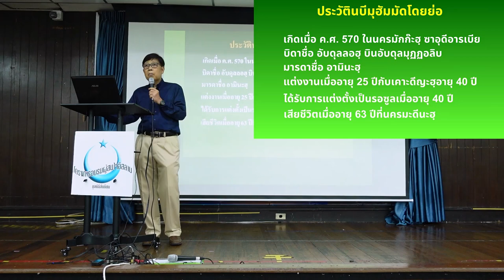ประวัตินบีมุฮัมมัดโดยย่อ | ก้าวแรกของการรู้จักอิสลาม EP.22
นบีมุฮัมมัดเกิดเมื่อวันที่ 12 เดือนรอบีอุ้ลเอาวัล ปีช้าง หรือประมาณปี ค.ศ. 570
ในเมืองมักกะฮฺ ซาอุดีอาระเบีย ชื่อเต็มของท่านคือ มุฮัมมัด บิน อับดุลลอฮฺ บิน อับดุลมุฏฏอลิบ
ท่านได้รับวะฮีย์แรกจากอัลลอฮฺผ่านทางท่านญิบรีล เมื่ออายุ 40 ปี ในถ้ำหิรออฺ
ท่านได้รับมอบหมายหน้าที่ให้ประกาศและเผยแผ่คำสอนของอิสลาม
ซึ่งเน้นการยอมรับความเป็นเอกภาพของอัลลอฮฺ (เตาฮีด)
และการเคารพสิทธิและศีลธรรม
ในช่วงเริ่มต้น ท่านนบีมุฮัมมัดต้องเผชิญกับการต่อต้านจากผู้คนในเมืองมักกะฮฺ
ทำให้ท่านและผู้ศรัทธาต้องอพยพไปยังเมืองมาดีนะฮฺ
ท่านได้สร้างรัฐอิสลามที่เข้มแข็งในเมืองมาดีนะฮฺ
และนำไปสู่การเติบโตของอิสลามอย่างรวดเร็ว